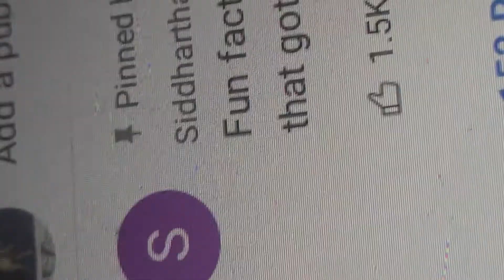January 14, 2021